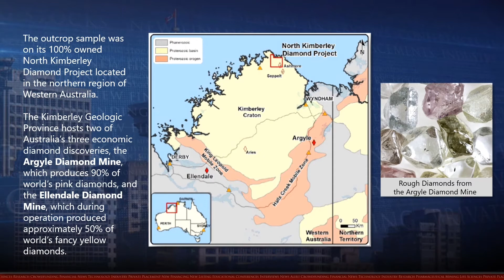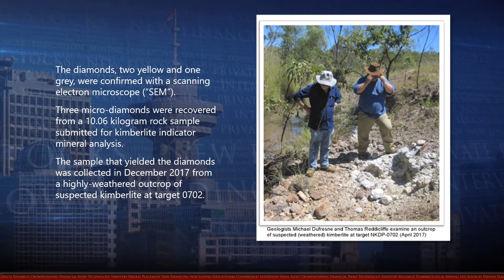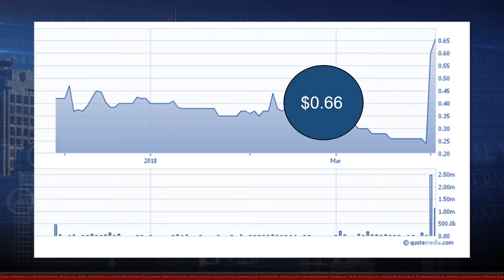Lithoquest Diamonds (TSXV:LDI) Micro-Diamonds recovered from a sample of Highly-Weathered Outcrop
The outcrop sample was on its 100% owned North Kimberley Diamond Project located in the northern region of Western Australia.